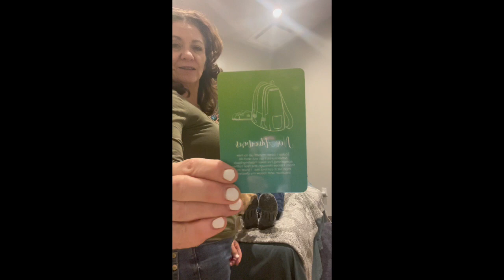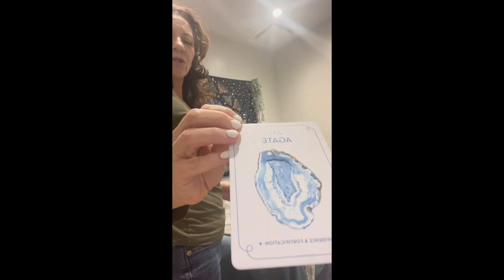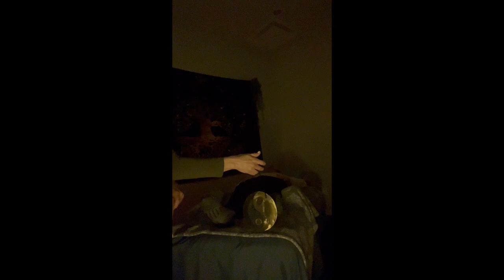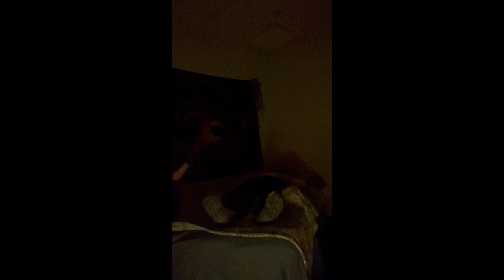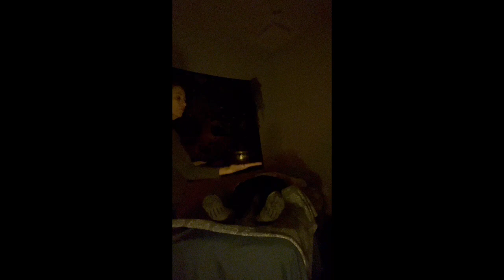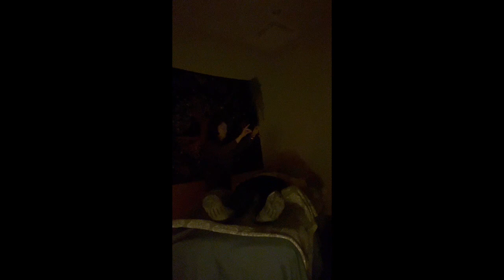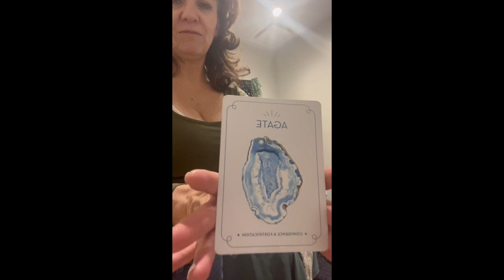Jill Sound Therapy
After a week of Ice Storm out of this or that. Many had stress built up. Will this wonderful woman know how to recenter herself. Nothing like getting a sound treatment to get yourself healthy state of mind back.

Thank you, Jill. Thank you everyone who watches this and gets something to take away from this.